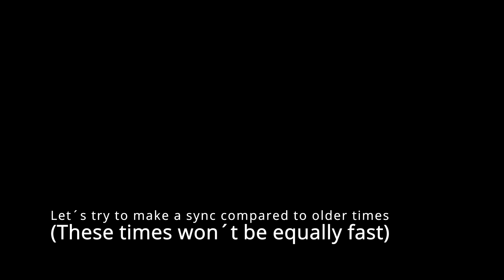Sport Stacking: Generation 5 First stacks & Current Records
Skip Meme Intro + First stacks: 3:24

Okay.. today is the releaseday of the Generation 5 Stacking gear. I tried all that out and these is the best I was able to get. My honest opinion about this will follow later down this description.

My honest opinion is that this way of fixing the issues with judging correctly is the wrong way.. I does not really bother, that the times are getting slower. This timer is a mess in my opinion. It´s not a comfortable timer. The previous ones were a lot better. Especially the stopping thing is the worst feeling that could ever happen. I am also very sure that this decision is also about money. Even online worlds was a heavy payer for it being an offline event so this one obviously is one aswell. And forcing us to use this, just shows how much they want us to pay all that money for this gear which is BTW neccesary for real life tournaments starting september 2021.

Pros of this timer:

-Old and rusty stackers can have a feeling of success (example: My records are from 2015 and 2017) Being able to beat these records again kinda makes the mindset stronger.
-Somehow it feels like, that my times are faster than usual. The 5.90 felt so much faster than what I am used to get after 1 hour of stacking
-Everyone has the same difficulty to get used to this.
-It´s easier for judges to tell if something is scratch because either there is a slider or something falls. Other scratches are basically not occuring anymore.

Cons:

-Reset Button takes too long
-Touchpads to close to eachother
Thumbpads shouldve been flat and not like they are(sorry for that bad wording)
-Missing the timer is a heavy problem and occurs basically everytime
-I had issues stopping the timer even with hitting exactly the touchpads.(Sweat issue maybe?)
-Why is the Mat so thin?
-Needs a bit too long to be ready to take the hands off to start the stacking sequence
-Not a big deal but there is a bug where the lamp should be green but it´s blue. Hotfix pls